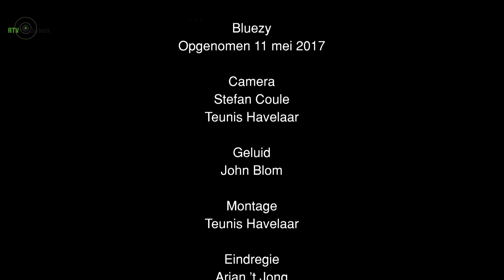No Excuse live bij Bluezy 2017 bij RTV-Ridderkerk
In het radioprogramma Bluezy was op donderdag 11 mei 2017 de formatie No Excuse in de studio. Programmamaker en presentator Nico Bravenboer ontving toen in de studio van Radio Ridderkerk zijn muzikale gasten. Naast een interview werd er ook live opgetreden.

Al binnen een half jaar na het samenstellen van de band was het ijn muzikale gasten. Naast een interview werd er ook live opgetreden.

De formatie No Excuse is een 4-mans formatie uit Barendrecht en is in oktober 2015 opgericht. Ed Straatman (zang), Bob Straatman (lead-guitar), Rob Hagens (bas) & Lex Schouten (drums) hebben er in zeer korte tijd een stevig Blues- & Rock-repertoire ingeramd gekregen met een mix van herkenbare covers, afgemaakt met een pittige No Excuse-saus.

Al binnen een half jaar na het samenstellen van de band was het eerste optreden een feit. Covers van Stevie Ray Vaughan, B.B. King en Gary Moore laten het publiek vermoeden dat reïncarnatie bestáát. Maar ook de songs van de in leven zijnde Robben Ford, The Stones, Oasis passeren met optredens de revue. Grappig detail is dat de zanger en de lead-gitarist vader en zoon zijn. Het mag dus duidelijk zijn dat de blues & rock er met de paplepel is ingegoten.